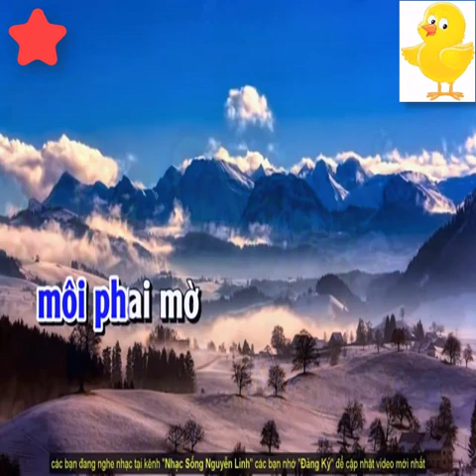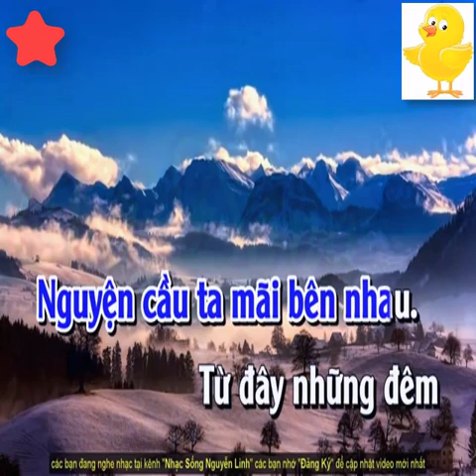Karaoke Chờ Đông Tone Nam - Nhạc Sống - KARAOKE HD - Beat Hay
bài hát : Chờ Đông
Sáng tác :